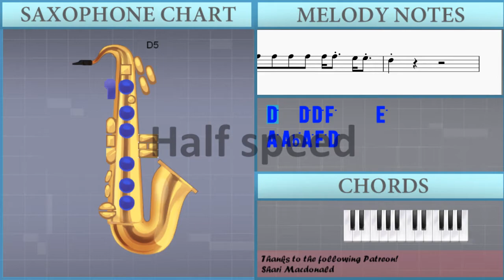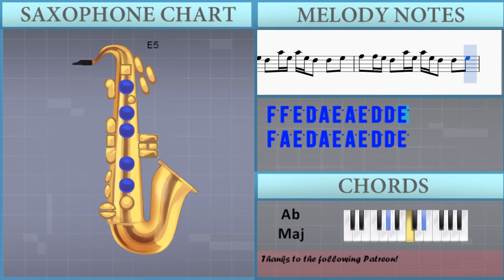How to play Ddu Du Ddu Du by BLACKPINK on Alto Sax (Tutorial)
The easiest way to learn how to play Ddu Du Ddu Du by BLACKPINK on the alto sax. It's a alto sax tutorial for Ddu Du Ddu Du by BLACKPINK.

EasyMusicLesson teaches you to play the your favorite instrument, through easy and simple animation so that you too can learn how to play Ddu Du Ddu Du by BLACKPINK on the alto sax easily. A alto sax tutorial with visual animation graphic.

Notes of the tutorial:
D5   D5 D5 F5     E5
A5 Ab5 A5 F5 D5
D5   D5 D5 F5     D5 E5
D5 D5 A4 A4 A4 A4
D4 D4 A4 A4 Bb4 A4 A4
D5 D5 A4 A4 F4 F4 A4 A4
D4 D4 A4 A4 Bb4 A4
D5   A4 A4 F4   A4 A4
F4 F4 F4 F4 F4 F4 F4 D4
D4 F4 F4 F4 F4 F4 F4 F4 D4
D4 Bb4   A4 F4 Bb4   A4
D4 Bb4   A4 A4 D5   D4
A4   A4   A4 A4 G4 G4 A4
Bb4   Bb4   Bb4 Bb4   A4   A4
A4   A4   A4   G4 G4 A4
G4   G4   F4 G4   D4   D4 D4
F4   G4   F4 G4   D4   F4
A4 G4 G4 F4 G4   F4
F4   G4   F4
G4   G4   F4 G4   A4   A4
D5   C5   A4 A4 G4 G4
F4 F4 F4 F4 F4 F4 E4 E4
D5   D5 D5 F5     F5 G5
A5 Ab5 A5 F5 D5 F5 F5 F5
F5   D5 D5 F5     E5
F5 F5 F5 F5 F5 F5 E5 E5
A5 Ab5 A5 F5 D5 F5 F5 G5
G5 F5 D5 D5 D5 F5     F5 G5
F4 F4 F4 F4 F4 F4 F4
F4 F4 F4 F4 D5 D5
Bb4 A4 A4 A4 A4 A4 A4 A4 A4 D4
A4 A4 A4 A4 A4 A4 D4
A4 A4 A4 A4 A4 A4 A4 A4 D5 A4 F4
A4 A4 D5 A4 A4   A4 D4
F5 E5 D5 D5 D5 D5 D5 D5 D5 D5 D5 D5 D5
D5 D5 D5 D5 D5 D5 D5   A5
F5 E5 D5 D5 D5 D5 D5 D5 D5 D5 D5 D5 D5 D5
Bb4   Bb4   Bb4 Bb4   A4   G4
G4   G4   F4 G4   D4   D4
A4 G4 G4 F4 F4   A4
F4   G4   F4
D5 D5 D5 D5 D5   A4 A4
Bb4   Bb4   C5 Bb4   A4   A4
A4           Bb4
A4
A4           G4
A4 F5 F5 F5 F5 F5 F5 F5 F5 E5
A5 G5 A5 F5 D5   F5 G5
A5 G5 A5 F5 D5
F5 F5 F5 F5 F5 F5 F5 F5 E5
D5 D5
D5   D5 D5 Eb5 D5 D5 Eb5
D5 D5 D5 A4 Eb5 D5 D5 A5
D5 D5 D5 D5 Eb5 D5 D5 Eb5
F5 A5 E5 D5 A5 E5 A5 E5 D5 D5 E5
F5 A5 E5 D5 A5 E5 A5 E5 D5
F5 F5 F5 F5 F5 F5 F5 F5 F5 E5
D5   D5   Eb5 D5 D5 Eb5
F5 F5 E5 D5 A5 E5 A5 E5 D5 D5 E5
D5